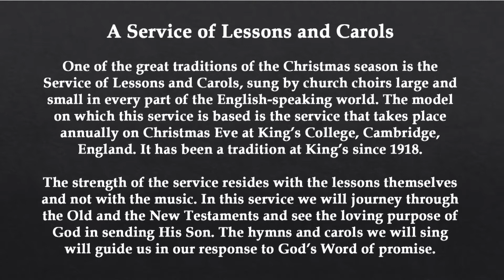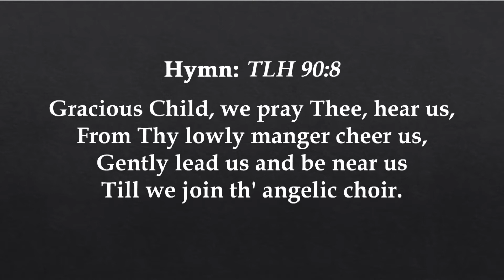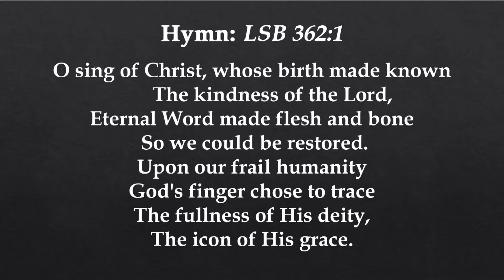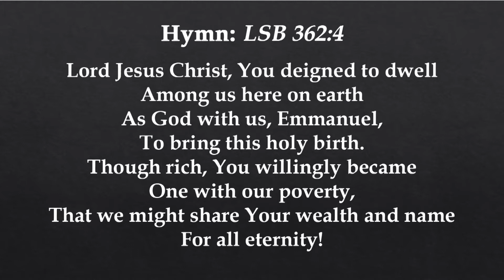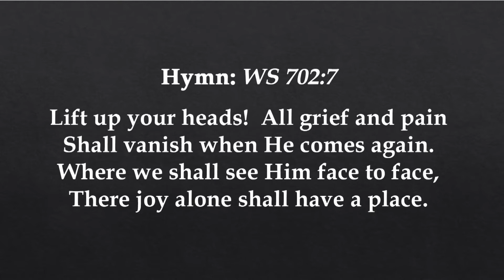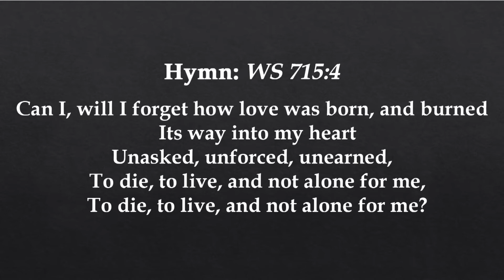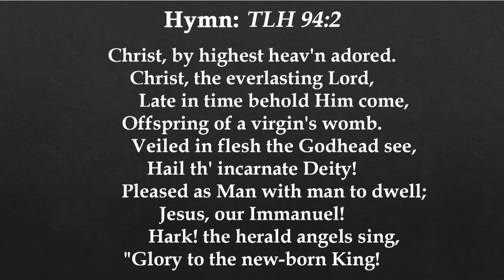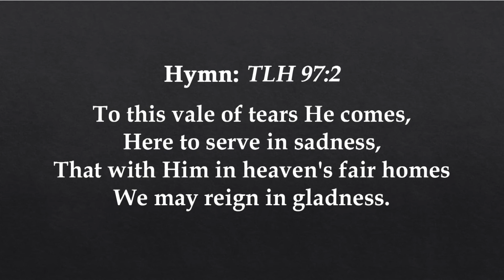Grace Lutheran Church Worship Service, Christmas Day, December 25, 2020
Worship at Grace Ev. Lutheran Church in Sleepy Eye, MN on Christmas Day, December 25, 2020
Service of Lessons and Carols